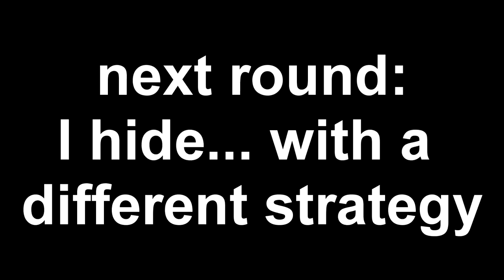FORZA HORIZON 4 - CITY CAMOUFLAGE - FORZA HORIZON 4 MINI GAME & CHALLENGE - FH4 CITY CAMO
FORZA HORIZON 4 - CITY CAMOUFLAGE - FORZA HORIZON 4 MINI GAME & CHALLENGE
Today we play city camo in forza horizon 4. It is a mini game made in forza horizon 3 but today we play city camo in forza horizon 4 in edinburgh.

Related: Jackultramotiv
Stevio 2175
Ar12
Domestic Mango
Hyraxhd
Failrace
Yu tha kra
Slaptrain